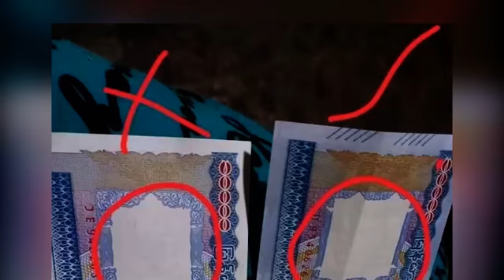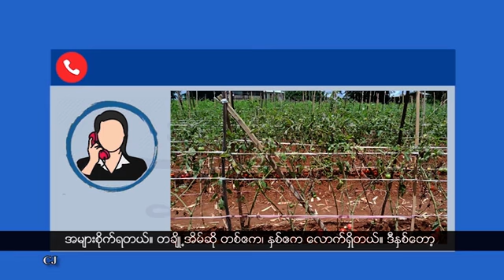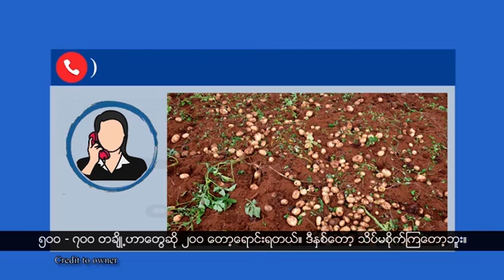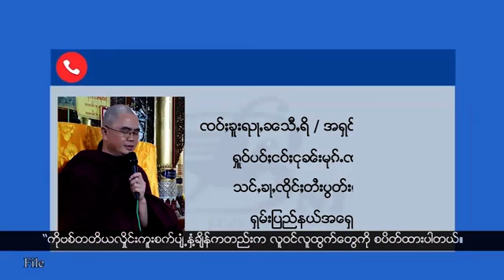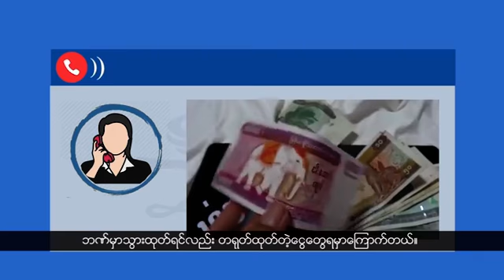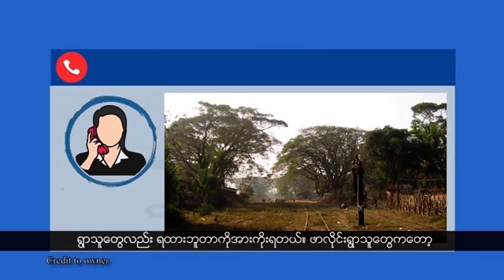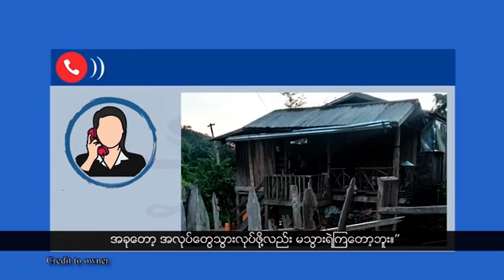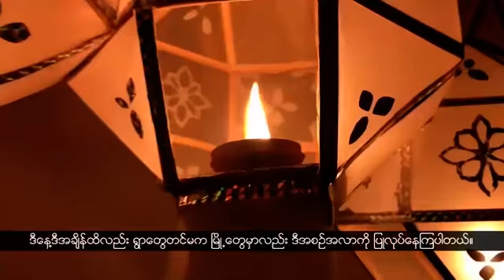ပင်လောင်းမြို့ကပြည်သူတွေ ကိုယ့်လယ်ထွက်ဟင်းသီးဟင်းရွက်တွေ ဝယ်သူမရှိတာကြောင့် အခက်အခဲတွေ့နေရပါတယ်။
ငွေစက္ကူအတုတွေပေါလာတာကြောင့် ပြည်သူတွေ ဘဏ်မှာငွေသွားမထုတ်ရဲကြဘဲ ဖြစ်နေပါတယ်။

လက်ရှိအချိန်မှာ ပြည်သူအများအပြားအလုပ်လက်မဲ့ဖြစ်သွားကြပေမဲ့ ပင်လုံမြို့က လူငယ်တချို့ကတော့ ဝမ်းစာအတွက် မီးပုံးအလှတွေဆင်ပြီး ရောင်းချနေကြပါတယ်။